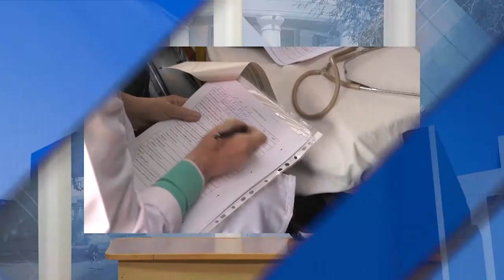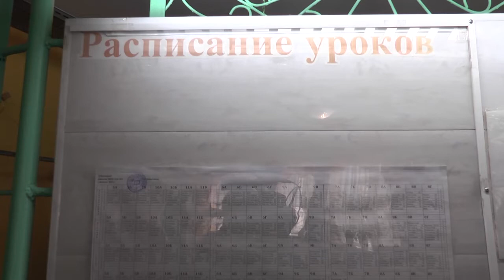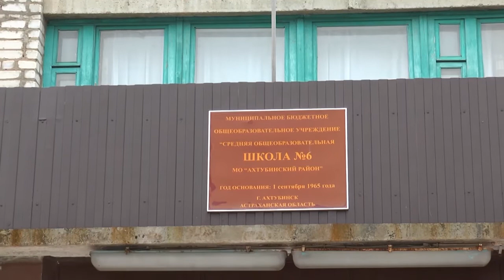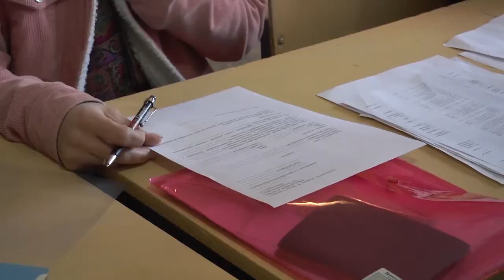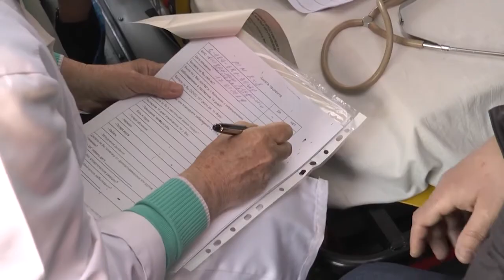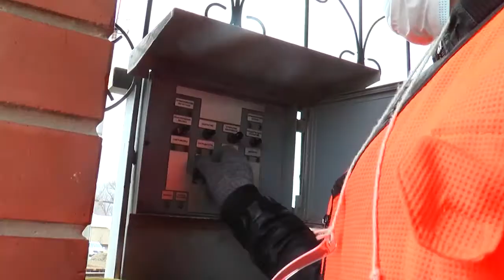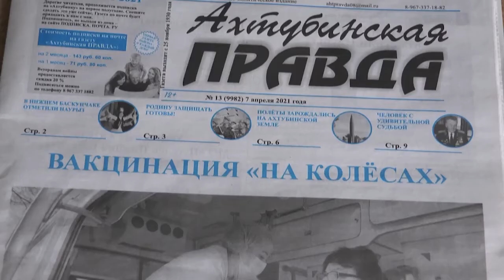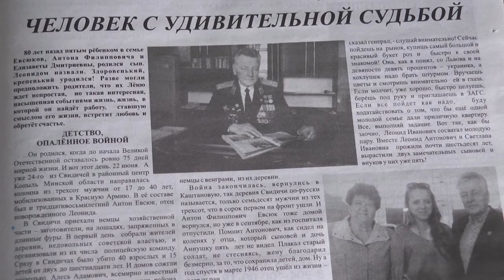НЫНЕ (07.04.2021)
Смотрите в выпуске:
- Поваленные деревья, сорванные крыши, упавшая опора линии электропередач. В Ахтубинске устраняют последствия урагана.
- Запись в школу по новым правилам. Информация для родителей будущих первоклашек.
- Вакцинация на колёсах. В Ахтубинске работают передвижные комплексы для вакцинации против коронавируса.